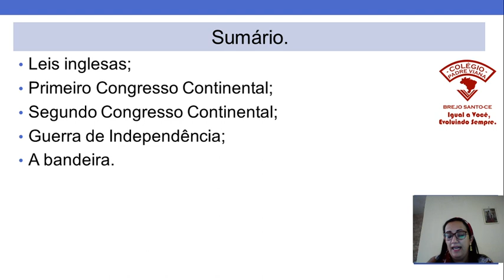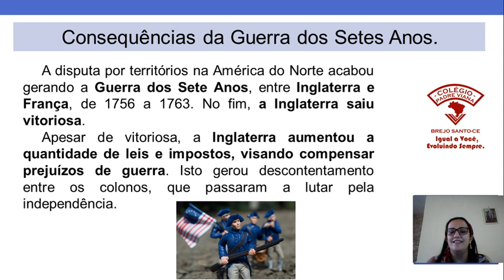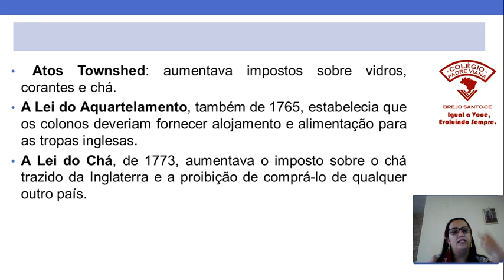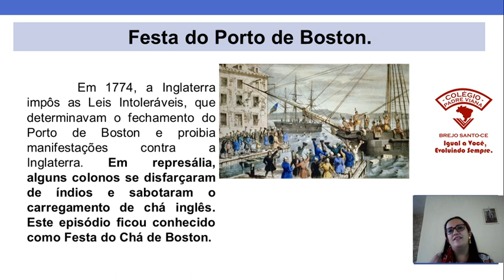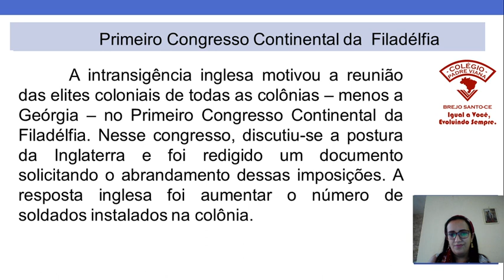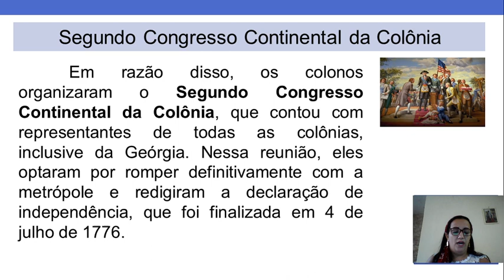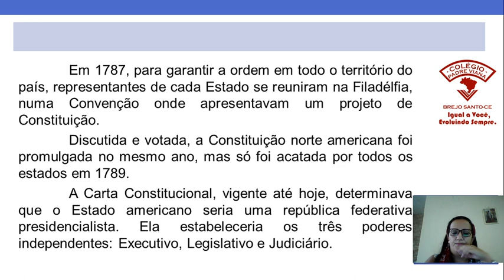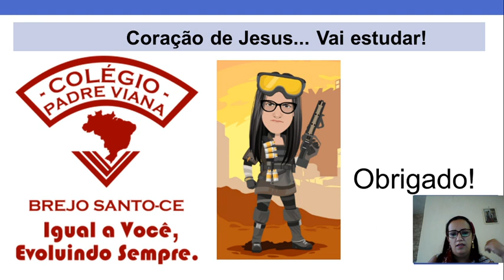GEOGRAFIA - 8° ANO - INDEPENDÊNCIA DOS ESTADOS UNIDOS DA AMÉRICA - REGGIANNE